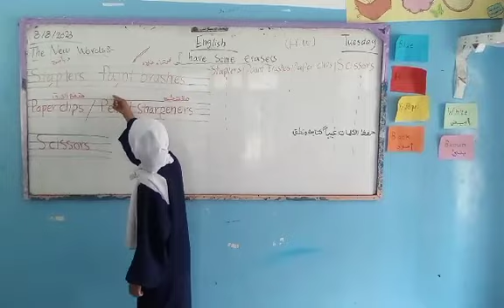استراتيجيه المعلم الصغير لصف السادس ب لماده انجليزي أ/سميه المساجدي مدارس النموذجية اليمنية التحرير